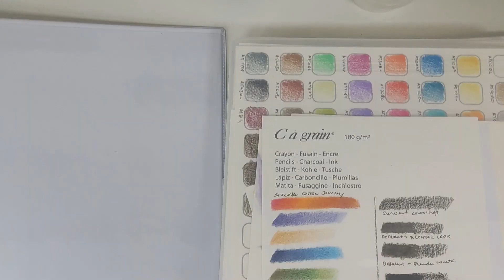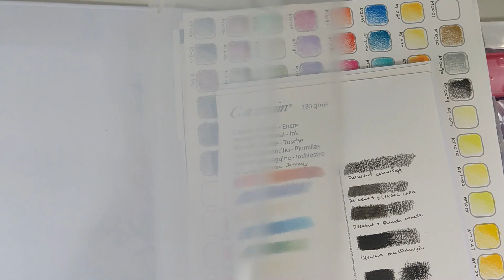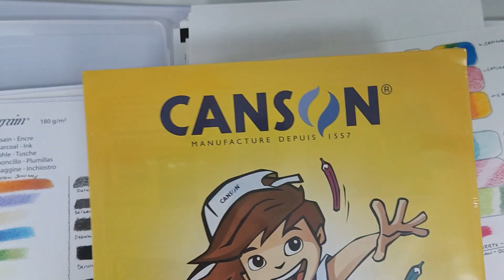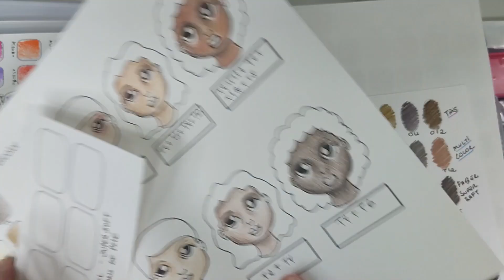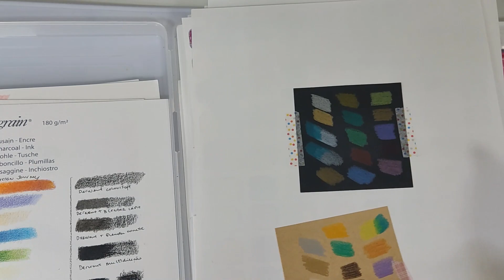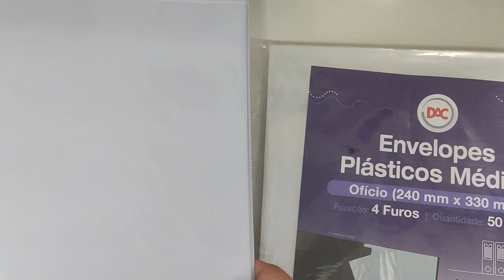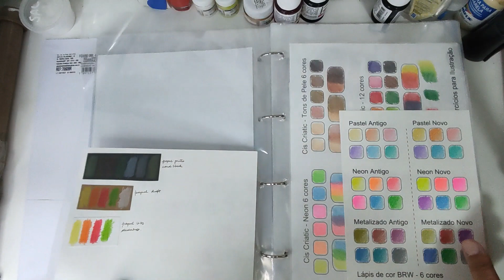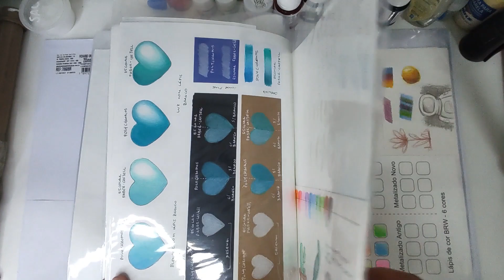Organizando Tabelas de cores com dicas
Pessoal, Nesse vídeo veremos como eu estou organizando minhas tabelas de cores.

E muito obrigada por acompanhar 😍

Audio Content powered by Youtube Library